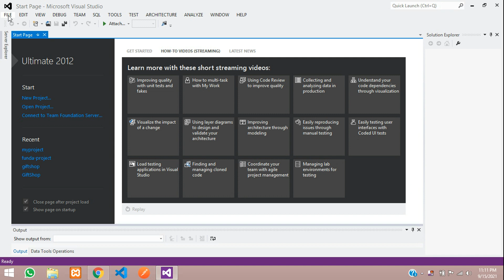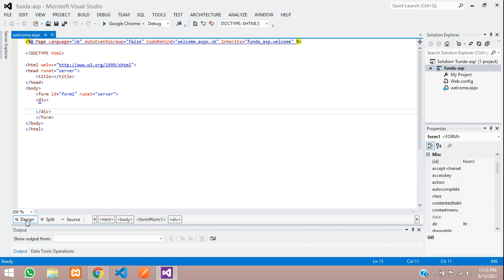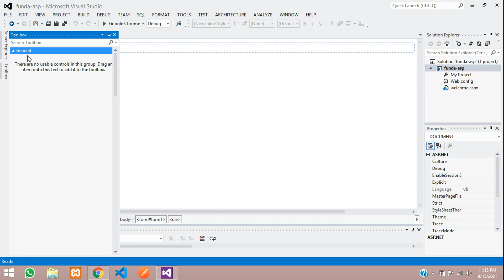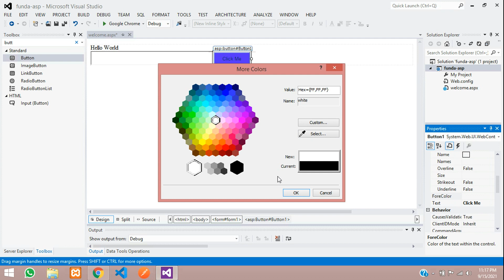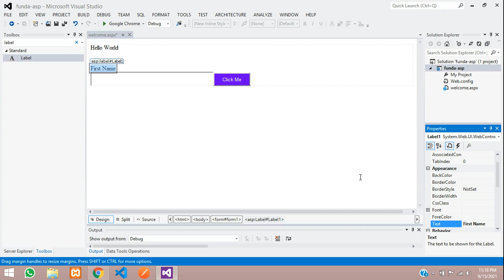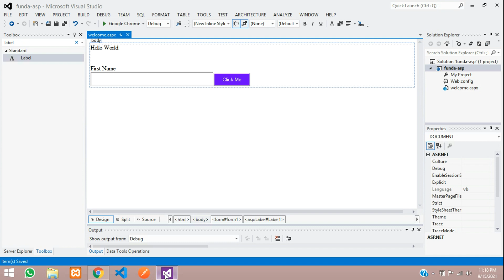ASP.Net Part 1: How to create project in asp.net and How to use / work with asp.net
In this video, I have taught how to create a project in ASP.Net and how to use or work with ASP.Net.
College project in asp.net part 1.